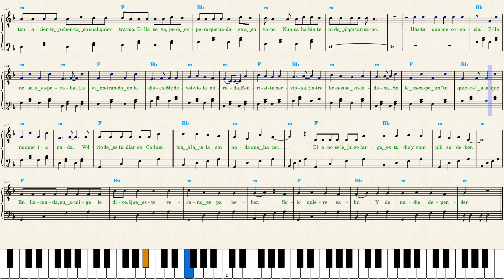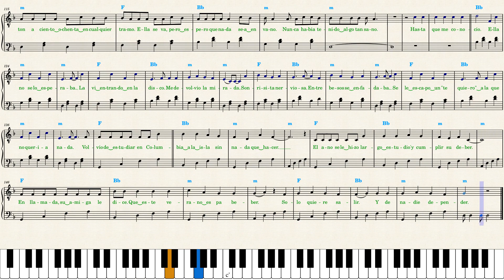Quevedo — Columbia (Partituras para piano)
Use the video as sheet music. It's no different from using a pdf file on your laptop.

If you want me to make a pdf file and send it to your email, send *💗💲THANKS* and a comment. It is next to the Like button or hidden in three dots under the video title, depending on how wide your screen is.
Don't forget to leave a comment or I won't know who sent it.

KAROL G — QLONA youtu.be/YUKgDO7UGuI?t=3
Travis Scott, Bad Bunny — K-POP youtu.be/OiVFCva9Jlg?t=3
Myke Towers — LALA youtu.be/OsA1FW7QzkY?t=3
Shakira — Copa Vacía youtu.be/I840LS-UdFU?t=6
ROSALÍA — TUYA youtu.be/bwDBVOcGs3I?t=2
Peso Pluma — Bye youtu.be/PVKhg7M9jc0?t=3
Peso Pluma — BZRP Music Sessions 55 youtu.be/xHhkkaevQ6Y?t=3
Eslabon Armado, Peso Pluma — Ella Baila Sola youtu.be/4O-wtL7lMuU?t=3
Grupo Frontera, Bad Bunny — un x100to youtu.be/C7YE1z-mQYI?t=3
Fuerza Regida, Grupo Frontera — Bebe Dame youtu.be/bJDXrhFAN4o?t=3
Bad Bunny — WHERE SHE GOES youtu.be/REokEYNhQoc?t=3
Shakira — Acróstico youtu.be/Jr5p1AiCpBM?t=3
Yng Lvcas, Peso Pluma — La Bebe youtu.be/IU0ttCCTKQE?t=3
Fuerza Regida — TQM youtu.be/nz6e5hINAYY?t=3
Rosalía, Rauw Alejandro — Beso youtu.be/AY5TvyF0G9Q?t=3
Yandel, Feid — Yandel 150 youtu.be/54yGHsPB9vQ?t=3
KAROL G, Shakira — TQG youtu.be/NVIyLxuUzSY?t=3
Rema, Selena Gomez — Calm Down youtu.be/jK4fVBGeEjA?t=3
Shakira — Bzrp Music Sessions 53 youtu.be/rtHQmJnxjOE?t=3
Quevedo — Bzrp Music Sessions 52 youtu.be/Q9Wu7KuWNww?t=3
Shakira — Te Felicito youtu.be/yckPlCCQnaI?t=3
Selena Gomez — My Mind & Me youtu.be/YBtbV2b779Q?t=3
Stephen Sanchez — Until I Found You youtu.be/shhowg8qNq0?t=3
Rosalía — Despecha youtu.be/vLrB9o-nawY?t=3
Gatita — Bellakath youtu.be/Yf6RaTWS4vA?t=3
Arcangel, Bad Bunny — La Jumpa youtu.be/OdXz-Yrfd5o?t=3
Shakira, Ozuna — Monotonía youtu.be/cljER-tuoco?t=3
Rei, Callejero Fino — Tu Turrito youtu.be/SdLZRy1MeJ0?t=3
Boza — Hecha Pa' Mi youtu.be/UbIUqgXAAC8?t=3
Karol G — Provenza youtu.be/cwQLE5xM4MY?t=3
Bad Bunny — Dakiti youtu.be/pLLZaQvH3Lk?t=3
Camila Cabello — Bam Bam youtu.be/v84WMaRWvtg?t=3
Camila Cabello — Don't Go Yet youtu.be/CddiiVYjXD8?t=3
Encanto — Waiting On A Miracle youtu.be/S6yPLUEoROs?t=3
Encanto — Dos Oruguitas youtu.be/GorDIb1g3-c?t=3
Encanto — We Don't Talk About Bruno youtu.be/k_rxGBoHSZE?t=3
Alvaro Soler — Despiertos youtu.be/9y3tZgkGeDg?t=3
Alvaro Soler — Si te Vas youtu.be/asQ3-g5vICA?t=3
Karol G — Ocean youtu.be/OoVk2iT3Un0?t=3
Tini, María Becerra — Mienteme youtu.be/6S56q0wYgLU?t=3
Karol G — El makinon youtu.be/JJ5BLy4RfRU?t=3
J Balvin, Khalid — Otra Noche Sin Ti youtu.be/Ba9AZ6YAyR0?t=3
Sech, Rosalia — Relacion youtu.be/ELuNNiF_g4s?t=3
Maluma — Hawái youtu.be/QrqisWpTM_s?t=3